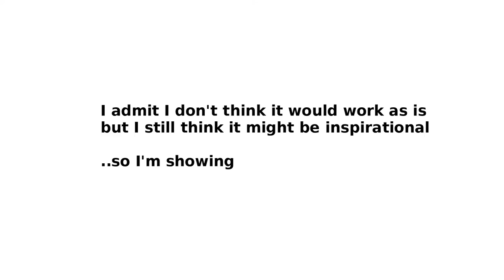Human powered aircraft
An concept for a human powered aircraft.

music is by "Tab" song is "Mary Jane"